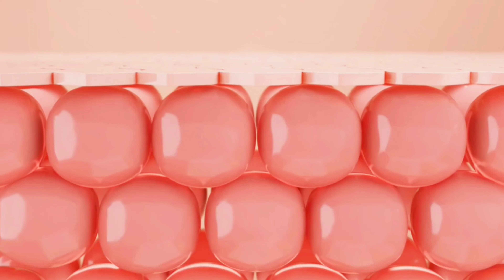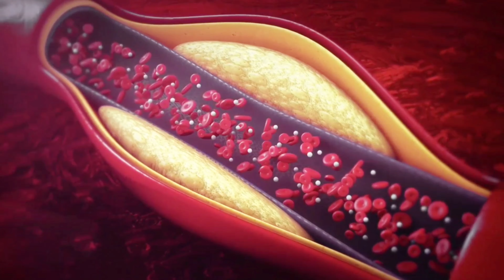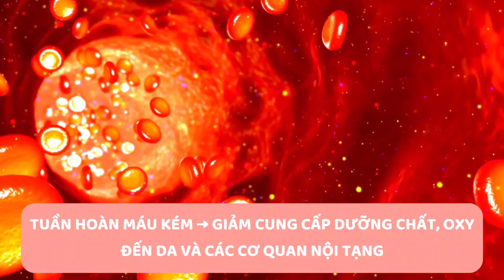Dừng ngay 6 thói quen tai hại này nếu chị em không muốn bị già nhanh trước tuổi | Bác sĩ Mã Phượng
6 thói quen khiến chị em già nhanh trước tuổi phần lớn chị em đều gặp phải nếu không cải thiện sớm da sẽ lão hóa không phanh. Chị em nào muốn da trẻ lâu, căng bóng thì cải thiện ngay 6 thói quen già nhanh bác sĩ bật mí trong video này nhé.
00:00 Mở đầu
00:42 1. Thói quen thứ 1
02:02 2. Thói quen thứ 2
02:58 3. Thói quen thứ 3
03:37 4. Thói quen thứ 4
04:43 5. Thói quen thứ 5
05:32 6. Thói quen thứ 6
7 bí quyết chống lão hóa giúp bạn trẻ hơn tuổi thật | Bác sĩ Mã Phượng
Cách chăm sóc da lão hóa, da sạm nám giúp trẻ hơn mỗi ngày?| Chống lão hóa da mặt | Bác sĩ Mã Phượng
Đừng quên bấm theo dõi kênh Bác sĩ Mã Phượng ngay dưới đây để không bỏ lỡ video mới nhất từ Bác sĩ Mã Phượng bạn nhé
qua link này bạn nhé.

📌 Tham gia cộng đồng chăm sóc da khoa học cùng Bác sĩ Mã Phượng :

© Bản quyền thuộc về Bác sĩ Mã Phượng
© Copyright by Bác sĩ Mã Phượng ☞ Do not Reup#bacsidalieu